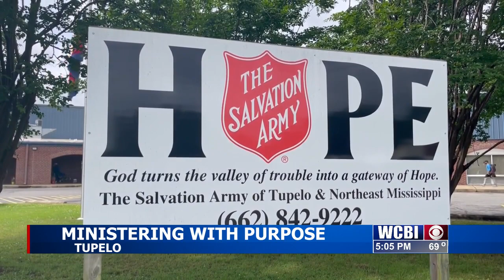Tupelo Salvation Army announces changes to campus access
Beginning Monday, access will be limited to the Carnation Street campus during the day. The feeding program will continue for breakfast, lunch, and dinner.